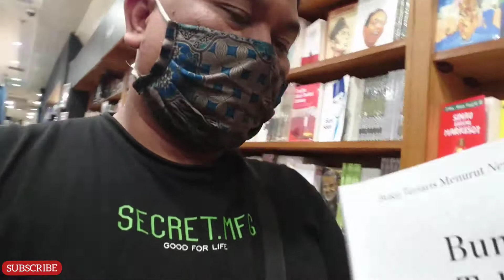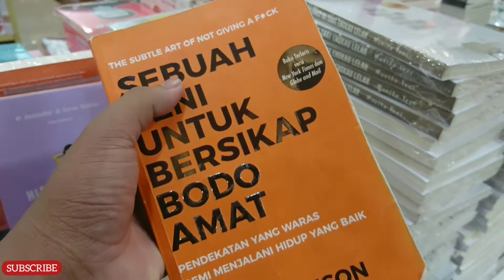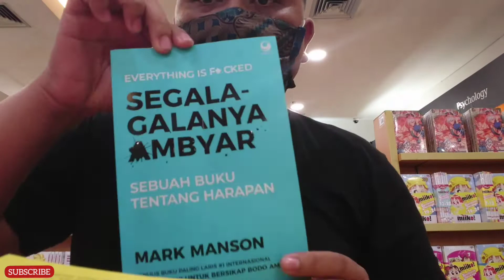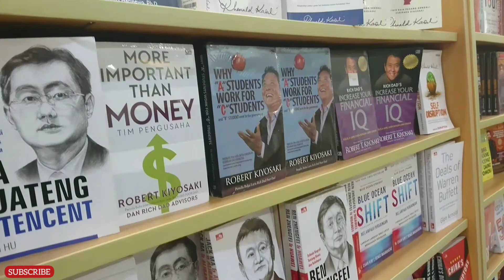MENGENANG DULU PERNAH DI GRAMEDIA || OBAT MENCARI INSPIRASI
Edisi kali ini siboy bakal ajak kalian beli buki digramedia nih guys, sy tu suka sih yg namanya baca buku karna dlu kebiasaan waktu kerja ditoko buku tahun 2012 akhir kalau ndk salah atau 2013 . Jdi sdh terbiasa nya yg namanya sama buku. Tpi digramedia tu emang banyak buku2 ispirasi guys buat tambah wawasan kalian guys selain mencari buku buat materi kuliah kalian . Gimana keseruan vlog beli buku kali ini langsung simak smp habis guys .